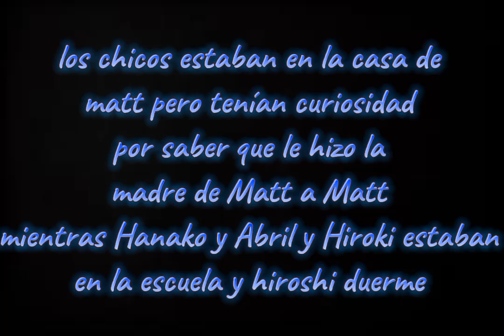*amigos a enamorados *(capítulo 46)